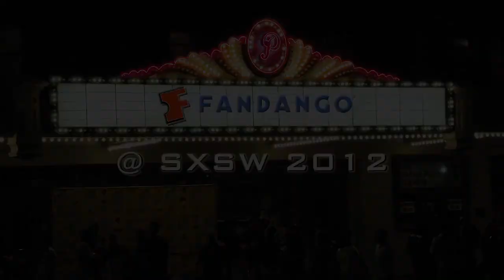The Do-Deca-Pentathlon - Steve Zissis, Jennifer Lafleur and Mark Kelly | SXSW | FandangoMovies